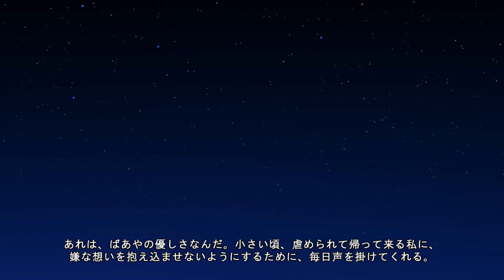【TE】帝都燃ゆ 4月14日 (8)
恭子様